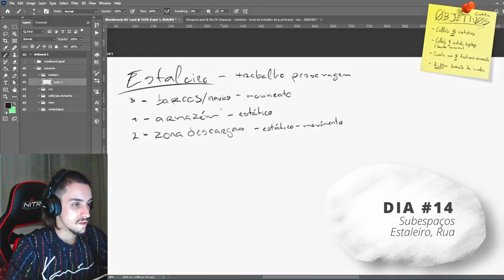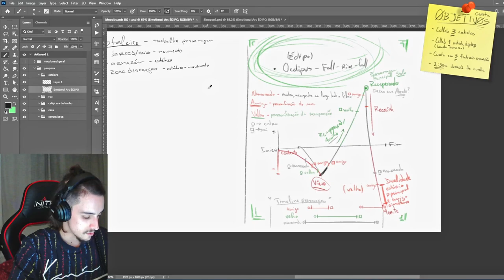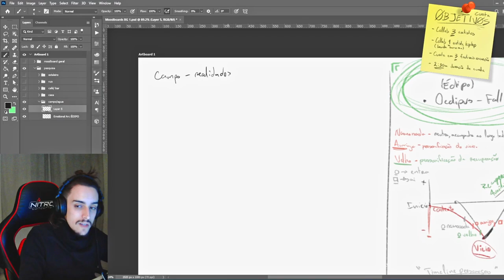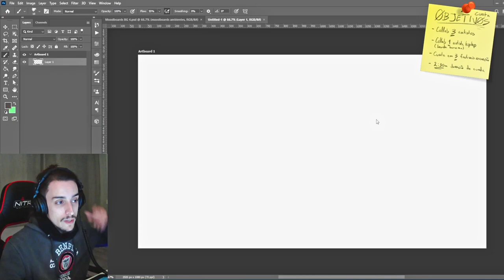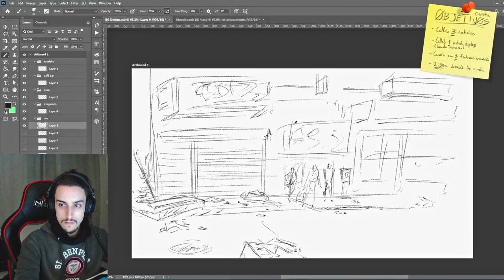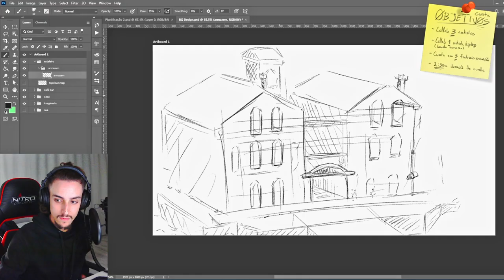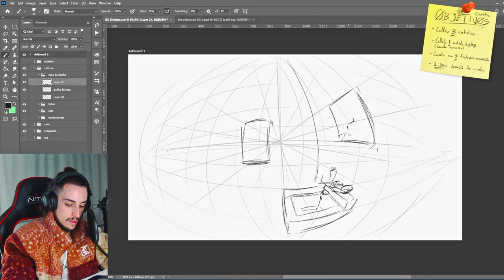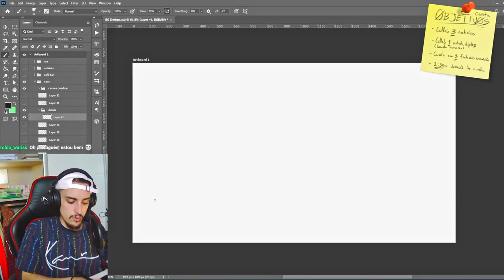Vamos fazer um filme de Animação! - #4 - Ambientes 🗺️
Instrumental inicio e fim:

Mr Eazi Type Beat - "Chill" | Afrobeat Instrumental 2020

0:00 Preview
0:11 Intro
0:21 Dia #14 - Subespaços - Estaleiro, Rua
2:44 Dia #15 - Subespaços - Café, Casa, Realidades Paralelas
5:43 Dia #18 - Sketches - Rua
7:03 Dia #19 - Sketches - Estaleiro
7:22 Dia #20 - Sketches - Bar
8:49 Dia #21 - Sketches - Casa
9:28 Dia #22 - Sketches - Realidades Paralelas
10:02 Outro